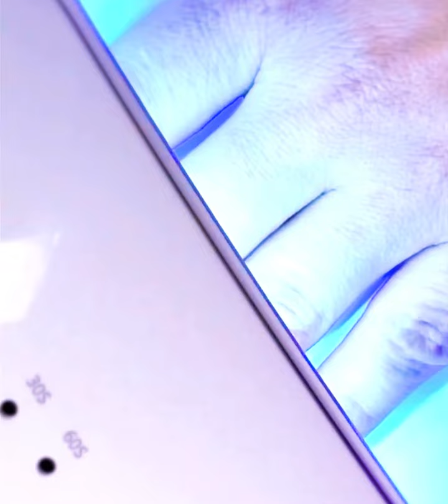Nail Art Tutorials